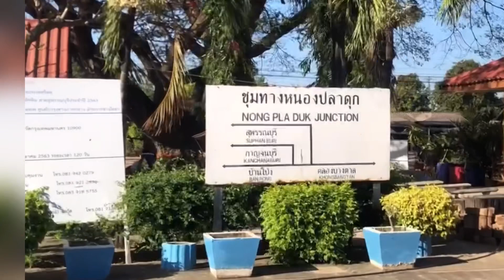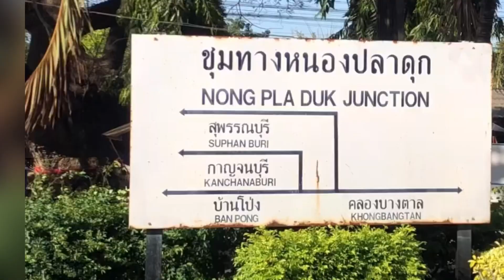รถจักร 08-32U ทำงาน/ปู่GEK 4045 ทำขบวน 258/Hitachi 4508 ทำขบวนด่วนพิเศษที่ 31 ย่าน ช.หนองปลาดุก